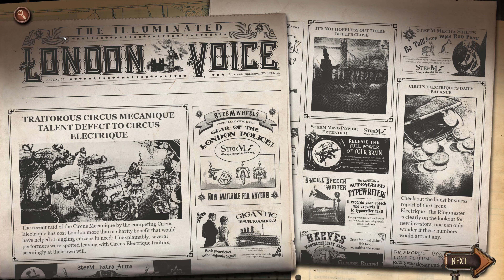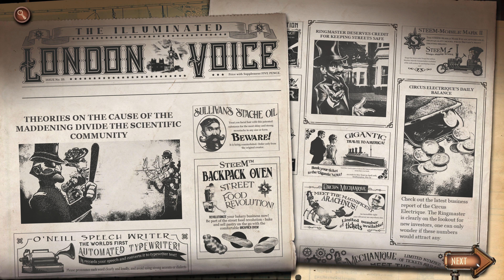Circus Electrique - Part 15 - Chinatown and Lambeth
Circus Electrique - Part 15
Chinatown and Lambeth